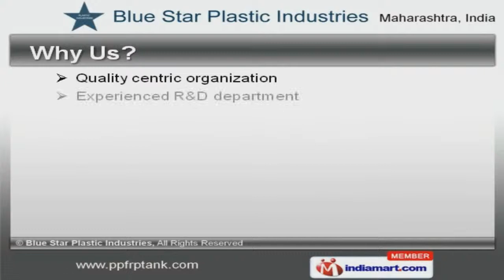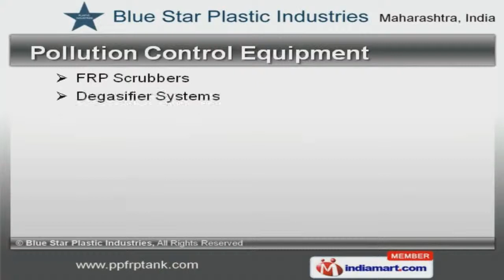FRP Products by Blue Star Plastic Industries, Mumbai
to Blue Star Plastic Industries, Manufacturer and Supplier of F R P Products. The company was founded in the year 2010. Our ethical business practices and Brilliant managerial skills have helped us to earn clients across the globe. Cost effective budget, Flexible payment options and Large production capacity are the factors that help us to stay ahead of our competitors. We offer a splendid range of Chemical Process Equipment, Moulding and Water Treatment Products. Our Chemical Process Equipment are best in the industry amongst others. Pollution Control Equipment offered by us are well known for their outstanding performance. Our Moulding Products are available at industry leading prices. We also provide F R P Sign Boards, Domes and Flanges that are widely acclaimed in the market. Along with that we offer Water Treatment Products that are extremely reliable.